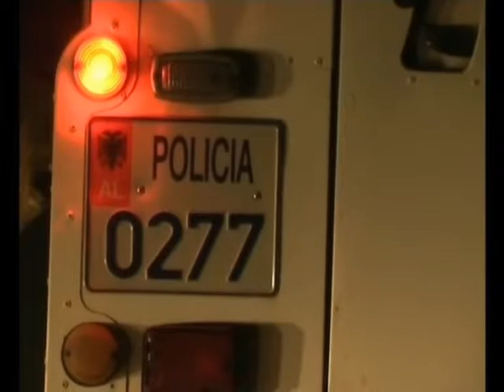NUK KANE TE NDALUR GRABITJET NE VEND, MASKAT “GODASIN” NE LEZHE E POGRADEC LAJM